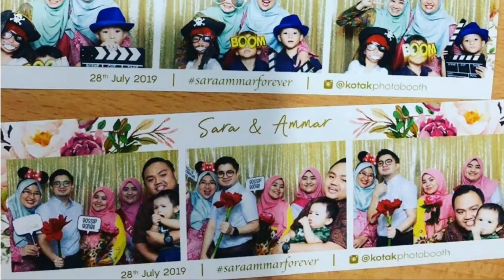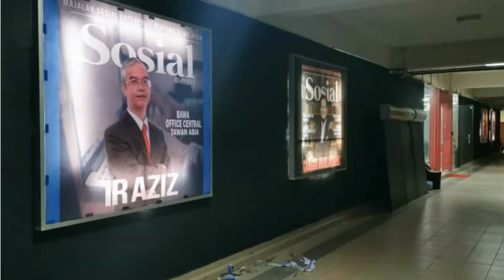AVSB | Ventures Memories Video 2019-2020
Saksikan kenangan manis kami, Venturians sepanjang tahun 2019 sehingga tahun 2020!

Authentic Venture Sdn Bhd adalah pemaju penyelesaian berasaskan awan terkemuka di Malaysia. Kami menjadikannya fokus kami untuk memberi anda penyelesaian terbaik untuk menolong mengembangkan perniagaan anda. Kejayaan anda adalah kejayaan kami!

Mencari sistem untuk menguruskan syarikat anda bila-bila masa dan dimana sahaja? Layari laman web rasmi kami

OfficeCentral adalah Sistem ERP Online yang sesuai untuk PKS dan organisasi besar untuk membantu Anda menguruskan data syarikat Anda dengan lebih cekap dan berkesan dari mana sahaja Anda berada.

OfficeCentral ERP telah direka khas untuk syarikat seperti syarikat anda untuk membantu menguruskan organisasi anda dengan lebih berkesan dan cekap supaya anda dapat memberi tumpuan kepada perniagaan teras anda.